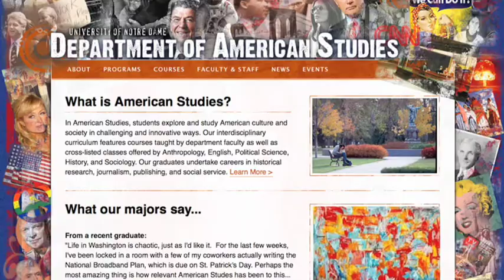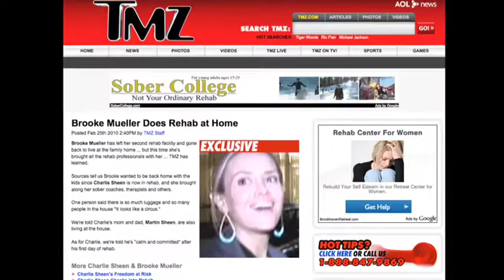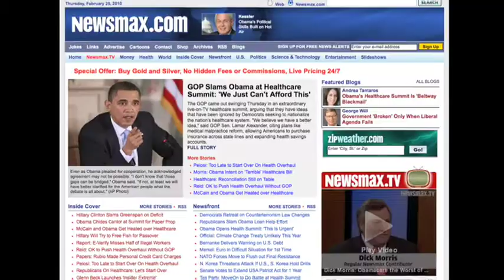Robert Schmuhl on Journalism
Robert Schmuhl, Author of Making Words Dance and Professor of American Studies at Notre Dame University discusses the state of Journalism today. Robert Schmuhl holds the Walter H. Annenberg-Edmund P. Joyce Chair in American Studies and Journalism at the University of Notre Dame. He is the director of the John W. Gallivan Program in Journalism, Ethics & Democracy, also at Notre Dame, and the author or editor of ten other books.